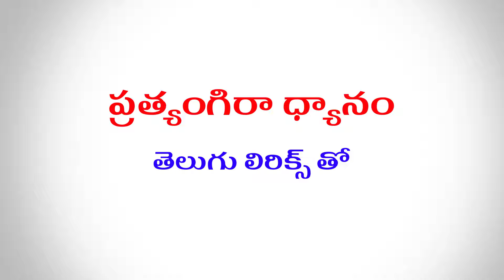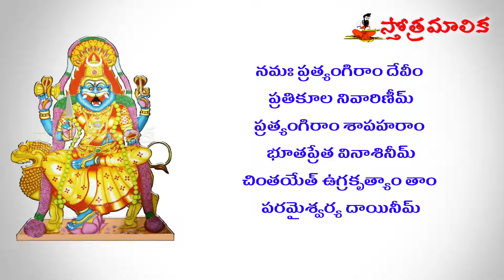Sri Pratyangira Dhyanam | శ్రీ ప్రత్యంగిరా ధ్యానం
శ్రీ ప్రత్యంగిరా ధ్యానం
సహస్ర వదనాం దేవీం శతబాహూం త్రిలోచనామ్
రక్తమాల్యంబర ధరాం సర్వాభరణ భూషితామ్

శక్తిం ప్రత్యంగిరాం ధ్యాయేత్ సర్వ కామార్థ సిద్ధయే
నమః ప్రత్యంగిరాం దేవీం ప్రతికూల నివారిణీమ్

ప్రత్యంగిరాం శాపహరాం భూతప్రేత వినాశినీమ్
చింతయేత్ ఉగ్రకృత్యాం తాం పరమైశ్వర్య దాయినీమ్

Song: Sri Pratyangira Dhyanam
Singer: Murali Krishna Sarma
Lyrics: Traditional